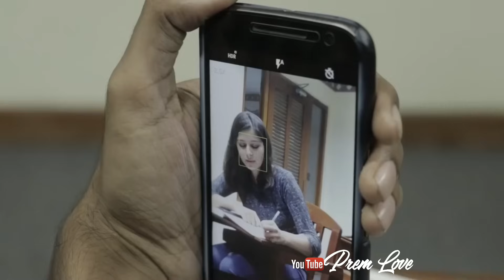💕Cute Love at first sight 💕 Tuition love 💕💕 Whatsapp love video Status 💕💕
30sec whatsapp status
google,google organization
30 second whatsapp status
whatsapp video
whatsapp status
30 second status
30 sec status video
status video
30 second
30 second video
30 second sad status video emotional whatsapp status
30 second love video
30 second sad video
30 second love video
Whatsapp status video
30s cute love whatsapp status
30 second whatsapp
30 second story video
30 sec video story whatsapp status with lyrics
whatsapp videos
WhatsApp status
30 seconds video,
Whatsapp statuz